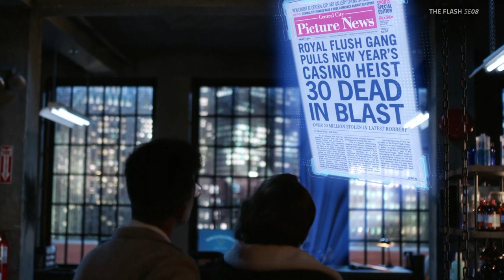HUDS AND HOLOGRAMS REEL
Some of our favourite challenges are HUDs and Holograms design for VFX/Post. Here's a variety of shots we've executed for TV and Film. There's even a bit of visual development and concept work included too.